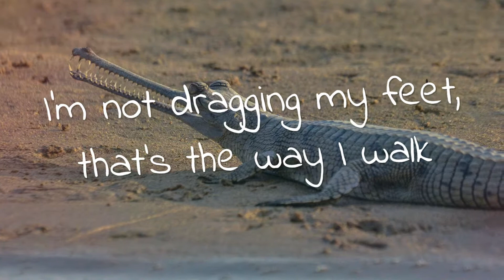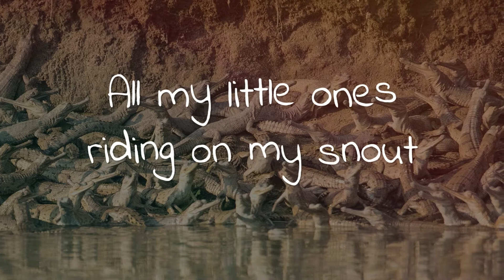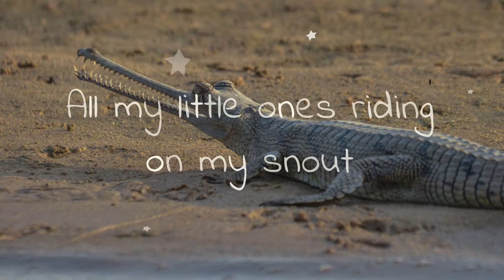08 Big Daddy Gharial My Earth Songs by Ricky Kej